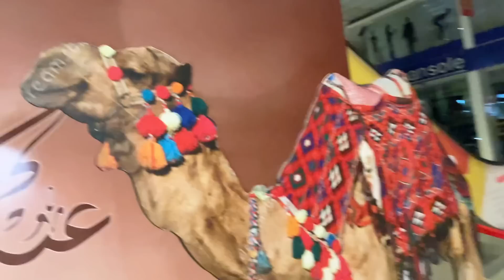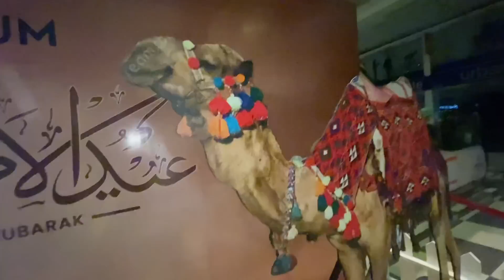Ghar kis k liya la raha ho ? Apny liya ya / sajid kusar k liya / ya abu k liya ? ..